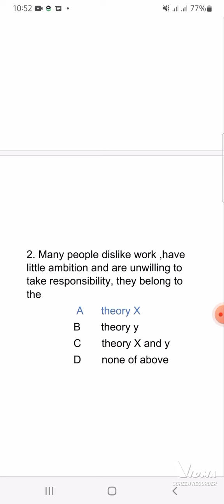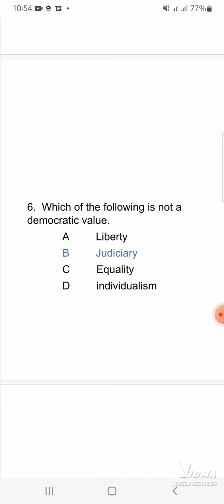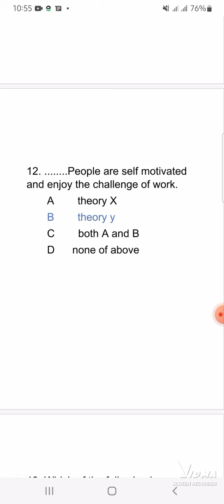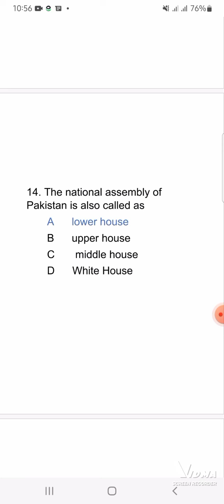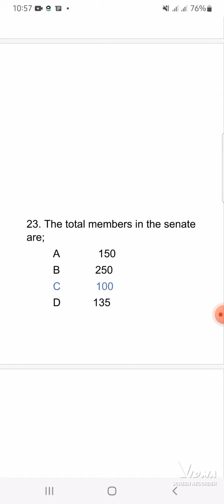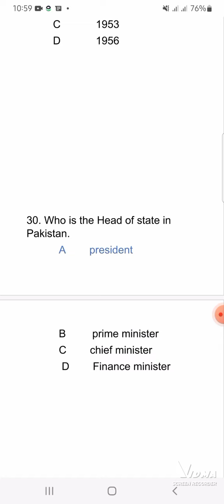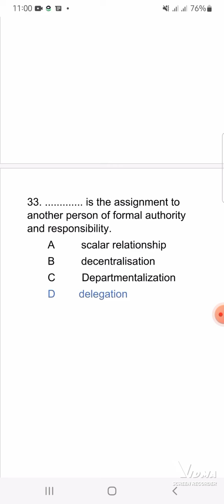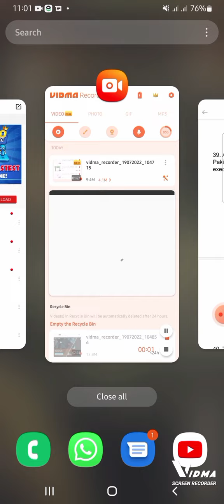mgt 111 midterm preparation ||mgt111 most repeated MCQ's mgt111 midterm term mcqs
mgt 111 midterm preparation @vueducationhub2299